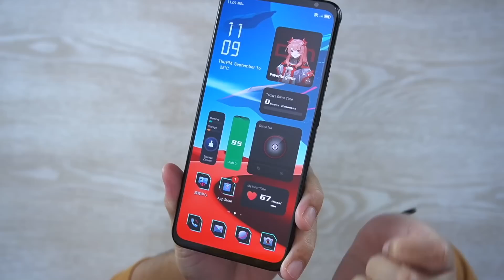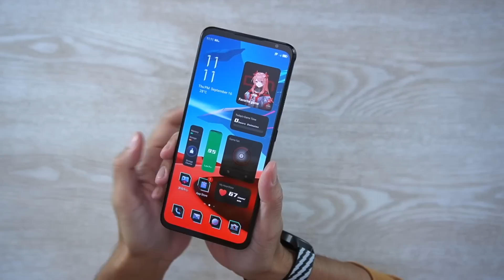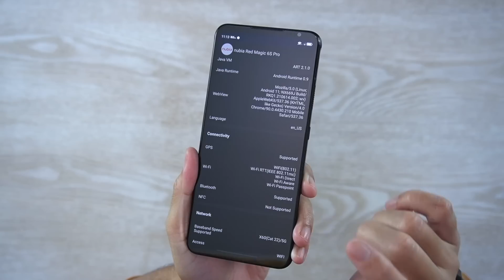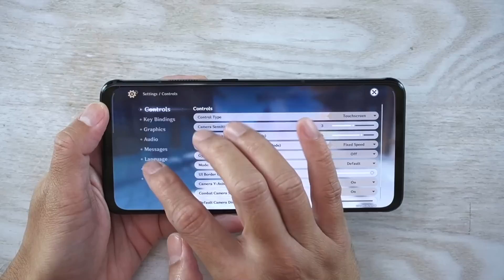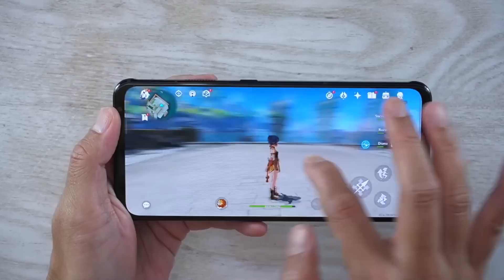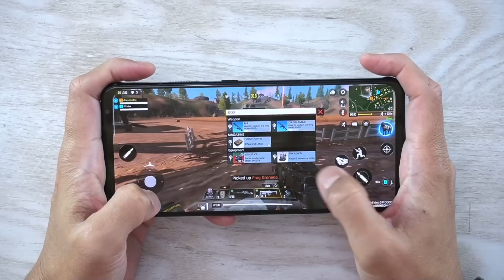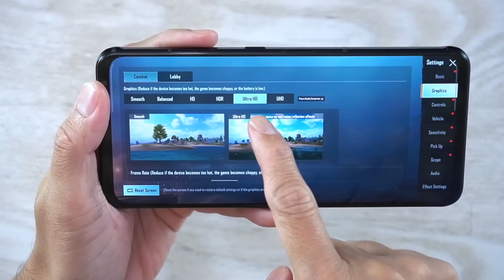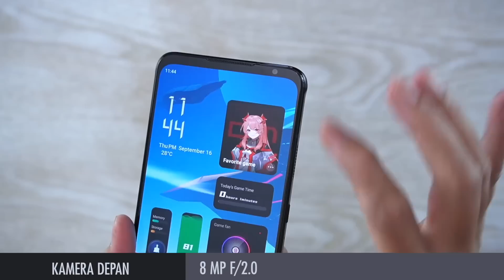Transparan‼️ Bisa Liat Chipset, Colling Fan, Red Magic 6s Pro 🔥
Sebagai hape gaming tersohor Red Magic 6s Pro hadir dengan desain yang memukau yaitu cover belakangnya transparan sehingga kita bisa liat isi jeroannya, mulai dari chipset, kamera, dll. Oya score Antutu iQoo 8 Pro dilibas sama Red Magic 6s Pro ini, tonton aja videonya ini seru banget.

Spesifikasi Red Magic 6s Pro:
- Jaringan 2G/3G/4G/5G
- Dimensi 169.9 x 77.2 x 9.5 mm
- Berat 215g
- Simtray (Dual Nano-SIM, tidak ada slot Micro-SD)
- Bodi belakang transparan
- Kipas pendingin pake RGB Light
- Layar 6.8" AMOLED, 165Hz, 700nits
- OS Android 11 + Redmagic 4.5
- Chipset Qualcomm Snapdragon 888+ 5G (5 nm)
- Kamera belakang Triple:64MP f/1.8 (main camera)|8MP f/2.0 (ultra wide)2MP (macro)
- Video 8K@30fps, 4K@30/60fps, 1080p@30/60/120/240fps
- WiFi, Bluetooth 5.2, GPS, USB-C, USB-C-OTG
- Fingerprint dilayar
- Baterai Li-Po 4500mAh